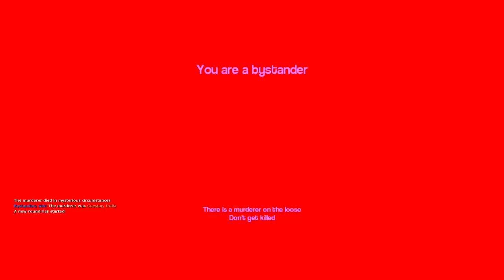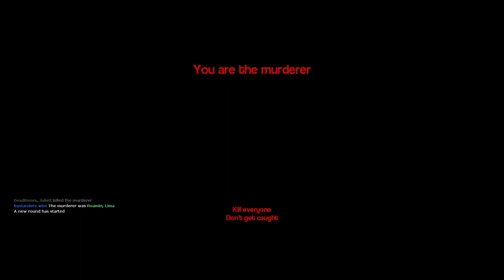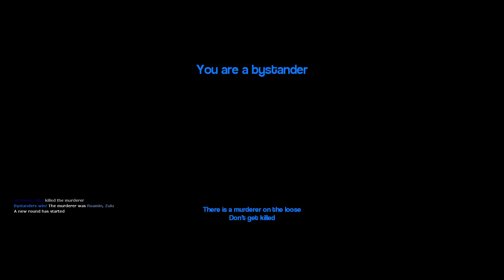Buffalo Wizards | Murder: Barrel Fight!